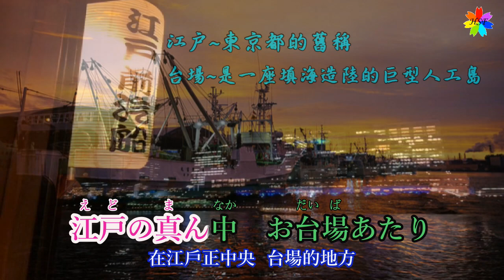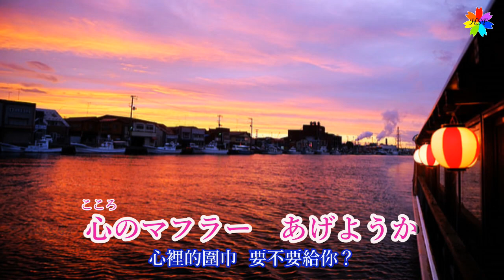春夏秋冬屋形船(歌詞中譯) 原唱：神野美伽 翻唱：胡淑芳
影片習製 錄唱上傳 純為紀錄留念 若有侵權 敬請告知

春夏秋冬屋形船   發行年月 1989年
作詞：深野義和     作曲：深野義和
部分影片內容取材自